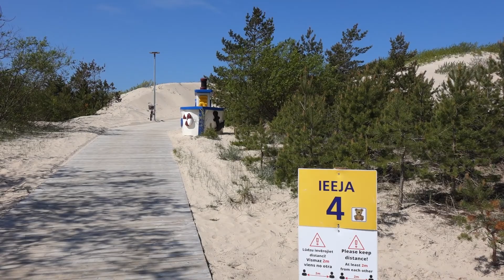Ventspils Zilā karoga pacelšana pludmalē 04. 06. 2022. Latvija